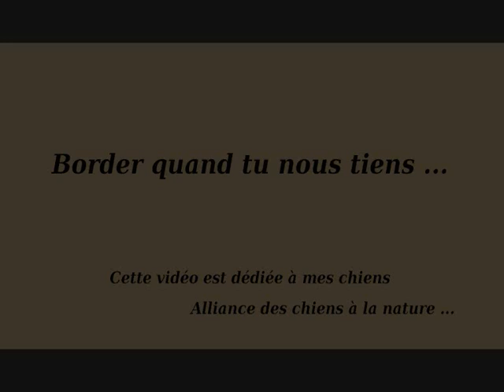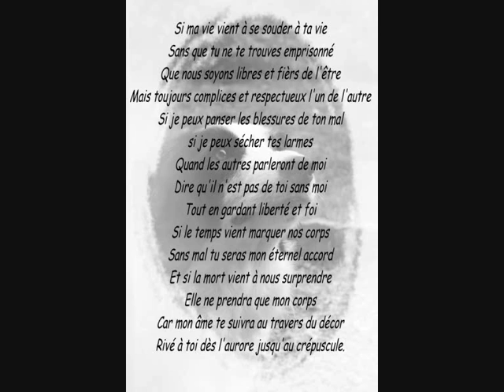Elevage de Grimmauprès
Je suis éleveuse par passion. Mon élevage se situe en Belgique dans la région de Tournai.
Mes chiots ont pédigré St Hubert (reconnu en France).  Ils sont élevés en famille donc très sociables et très joueurs.